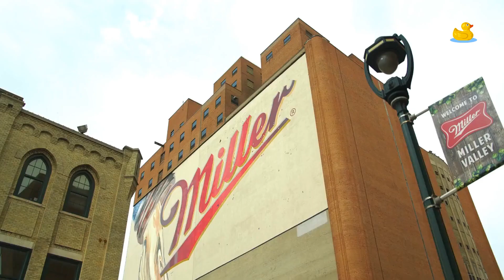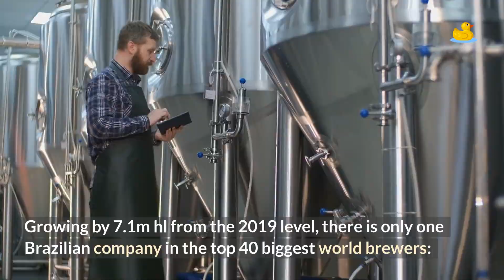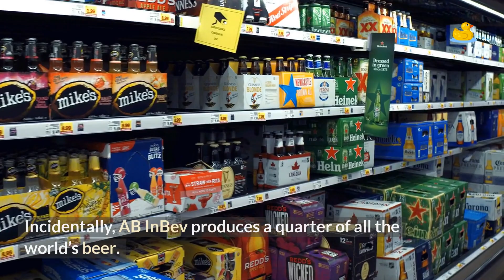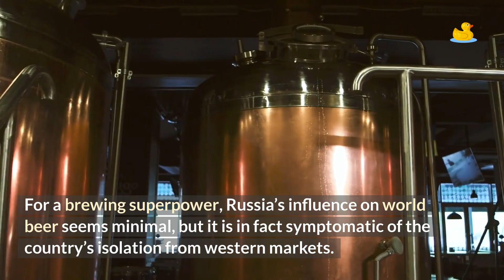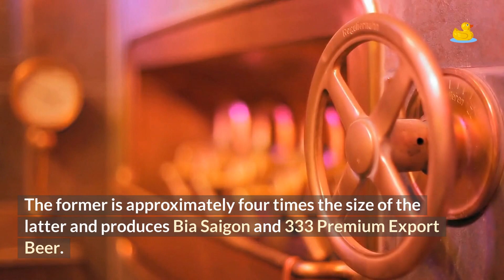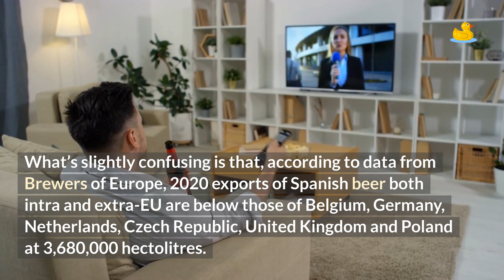Top Beer Consuming Countries: China or USA?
Top beer consuming countries
Beer is one of the oldest beverages in the world, having been invented before written language, and is the most widely consumed alcoholic beverage on Earth. According to the Oxford Companion to Beer, beer is the third most popular drink in the world—more popular than both wine and even coffee—behind only water and tea. Beer is usually brewed from malted barley, though it can also be made from wheat, maize, or rice. The brewing of beer is a multi-stage process that first converts the starches in grain into sugars and then ferments them with yeast to produce beer.

All beers are either lagers or ales, depending on the type of yeast used during the fermentation process. Lagers are made with yeast that ferments at lower temperatures and collects at the bottom of the beer mixture, and ales are made with yeast that ferments at warmer temperatures and creates foam at the top of the fermentation chamber. Beers are further categorized by their style, which considers factors including color and appearance, flavor, aroma, strength, mouthfeel, ingredients (grains, yeasts, fruits, spices, etc.), origin, and production method. The independent Brewer's Association defines more than 150 beer styles, although most sources are somewhat less granular. Popular beer styles include pale ales, dark ales, pilsners, India pale ales (IPAs), porters, stouts, wheat beers, goses/sours, lambics, dubbels, saisons, maibocks, marzens, bitters, and more.